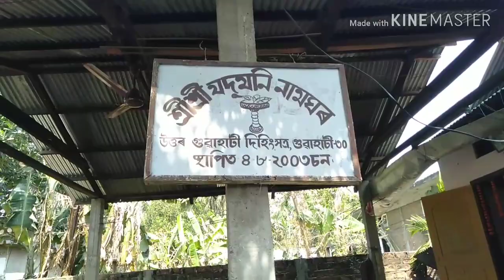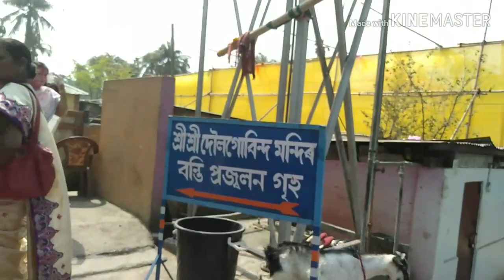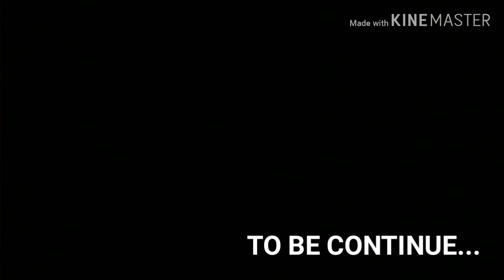HAPPY HOLI| DOUL UTSAV FROM DOUL GOVINDA MANDIR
Happy and safe Holi to all of you guys...